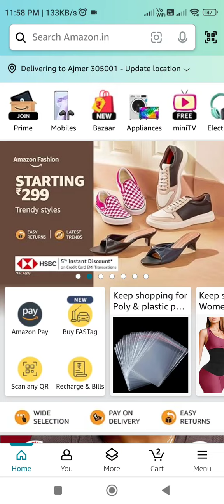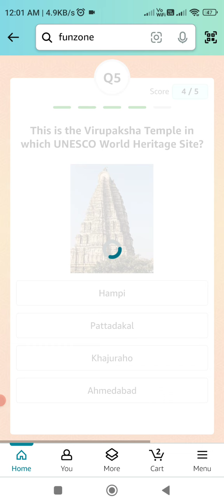Amazon Guess IPl Cricket Quiz Answer Today Amazon Daily Quiz Answer Today Amazon Quiz Answer Today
Amazon T20 Cricket Mania Guess Win Weekly Cricket Mania Quiz Answer Today Amazon OnePlus12R Quiz Answer Today
Amazon T20 Cricket Mania Guess Win Weekly Cricket Mania Quiz Answer Today Amazon OnePlus12R Quiz Answer Today all quiz